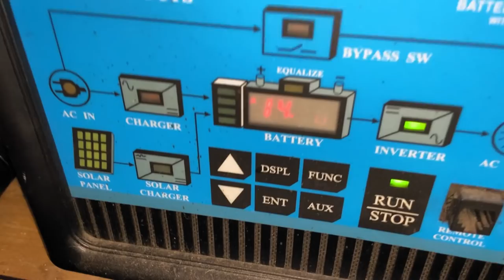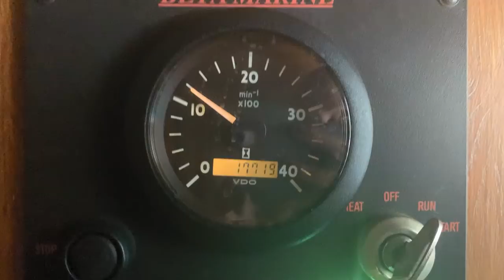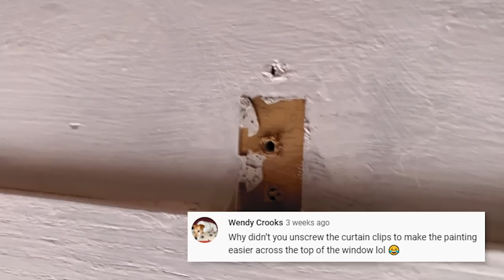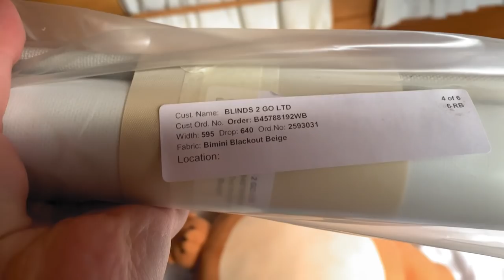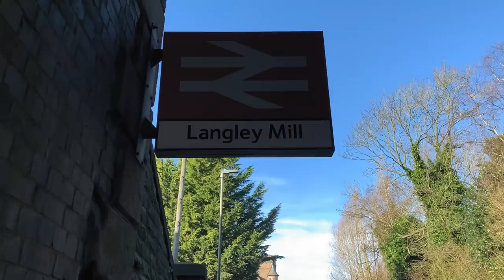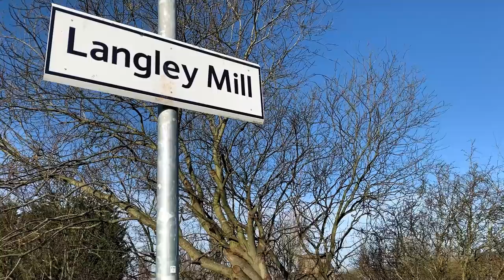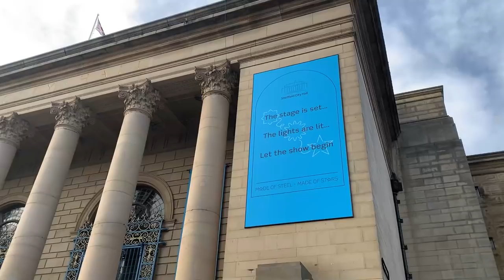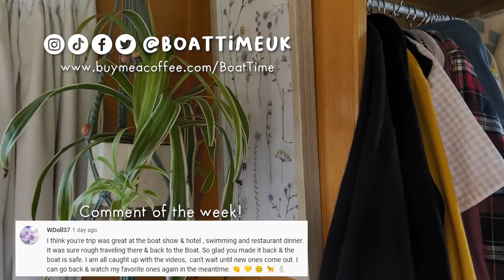Revs, blinds & pink hair | Installing narrowboat blinds! - 36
Episode 36 - Revs, blinds & pink hair
After an amazing getaway at Boat Life Live, we return to our usual chaotic lifestyle, still stuck behind the Erewash winter closure. We finally add a splash of privacy to our home in the form of some shiny new blinds, and as you can probably guess, the installation isn't quite as straightforward as we'd hoped. We also uncover a minor problem with how we've been using our engine, but take a load off with a day trip to Sheffield 🏙️

We love your comments and ready every single one